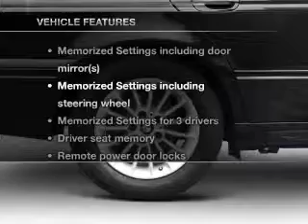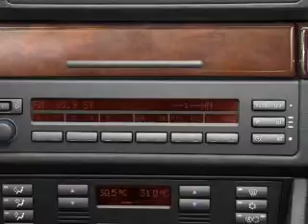2003 BMW 5 Series - Addison TX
Year: 2003
Make: BMW
Model: 5 Series
Trim: 540i
Engine: 4.4 liter 8 cylinder 32 valve
Transmission: 5-Speed Automatic
Color: Jet Black
Mileage: 106100
Address:
16410 Midway Road